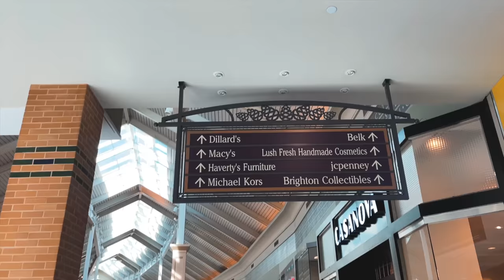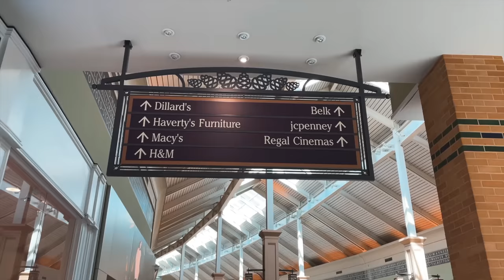How Many Hype Sneakers Can I Get At The Largest Mall In My State?